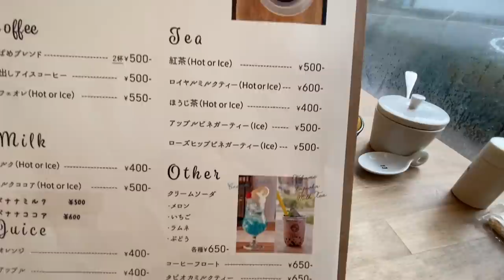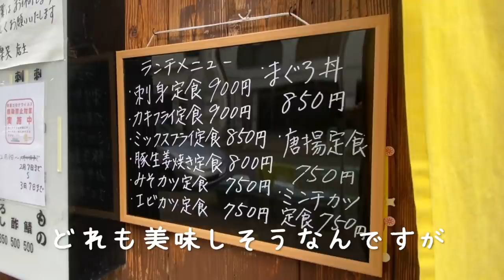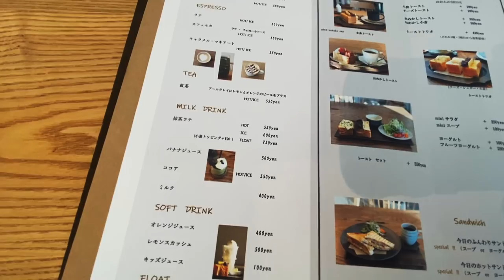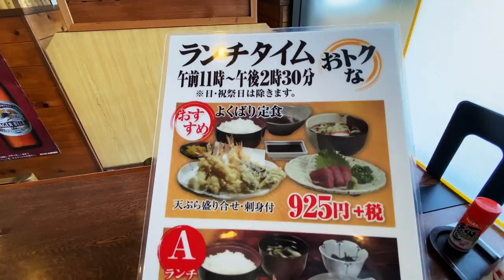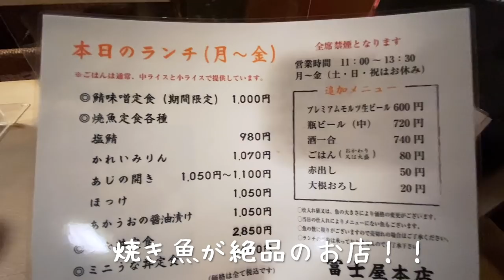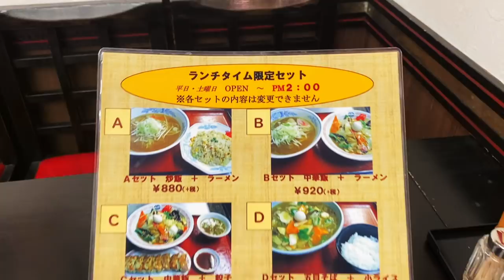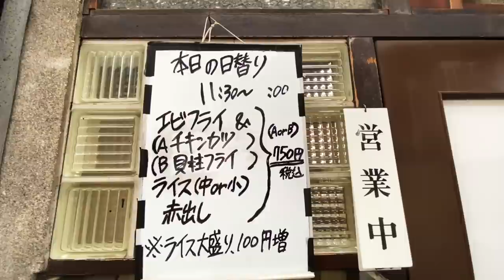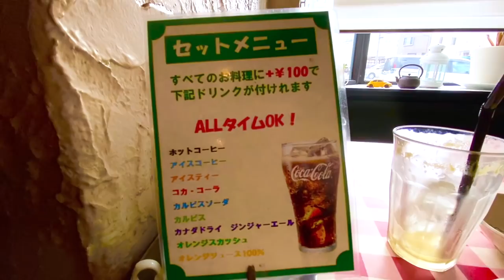【孤独な女ひとり旅】ぼっちが名古屋グルメ食べ歩き美味しいお店いろいろ【名古屋モーニング・名物グルメ】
豪華すぎる名古屋モーニングにおすすめ絶品グルメランチ！
今回も名古屋グルメを満喫してきました✨

●つばめパン
名古屋市北区大杉1-18-21SAKUMACHI商店街
名鉄 瀬戸線 尼ヶ坂駅から徒歩2分
●楽笑 (らくしょう)
名古屋市中区金山2-11-10金山駅から7分
●HOUSest-LIFE +CAFE
(ハウセスト ライフカフェ)
名古屋市南区豊田1-3-12道徳駅から徒歩3分
●さんき
名古屋市港区当知2-1714
荒子川公園駅から徒歩20分
●富士屋
名古屋市中区栄3-10-8栄駅から徒歩9分
●香蘭園 (こうらんえん)
名古屋市中区大須3-30-98
上前津駅から徒歩5分
●はね海老
名古屋市西区那古野1-20-37
国際センター駅から徒歩8分
●ふらいぱん
名古屋市千種区猫洞通5-17広洋ビル
本山駅から徒歩2分